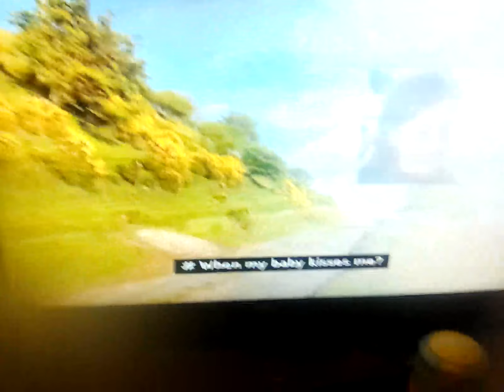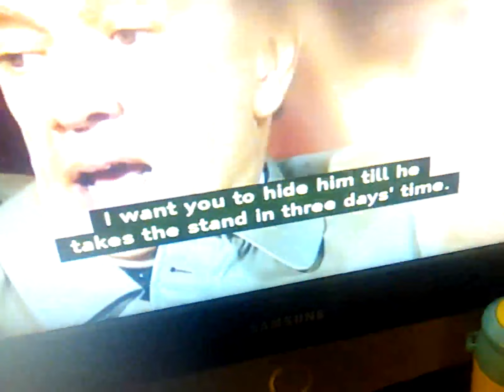28 March 2024